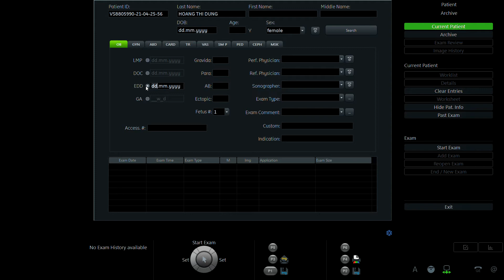HOÀNG THỊ DUNG 1995 P1